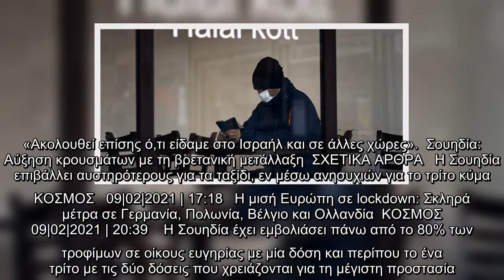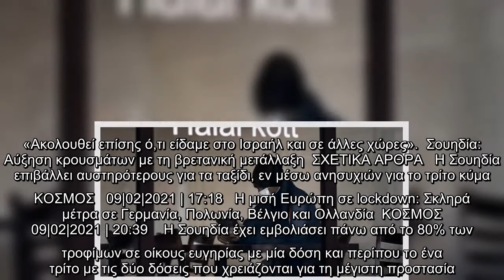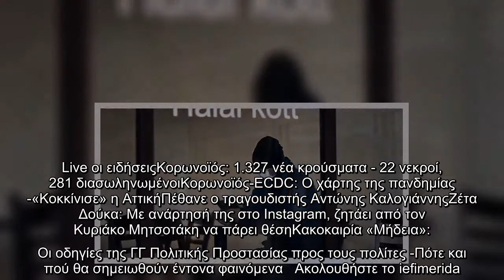Σουηδία: Σε χαμηλό δύο μηνών οι ημερήσιοι θάνατοι από κορωνοϊό